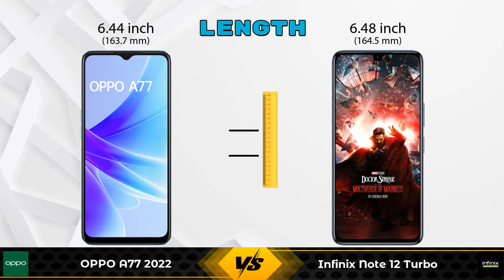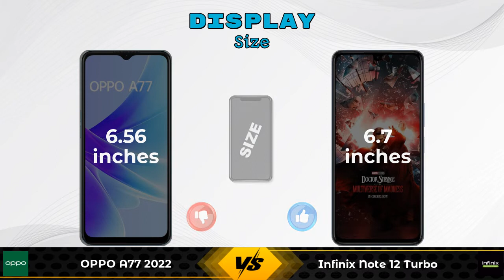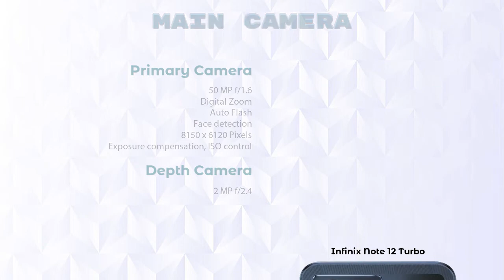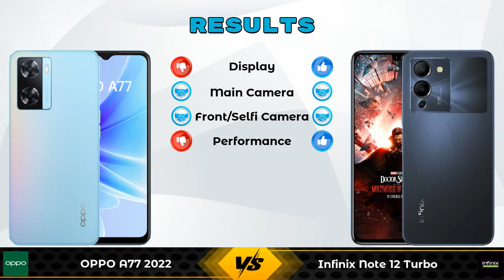OPPO A77 2022 Vs Infinix Note 12 Turbo - Full Comparison [Full Specifications]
In this Video we are Comparing OPPO A77 2022 Vs Infinix Note 12 Turbo with [Full Specifications].

Variant Details:
4 GB / 64 GB - 15499

Variant Details:
8 GB / 128 GB - 14999

OPPO A77 2022 Vs Infinix Note 12 Turbo full specifications
Infinix Note 12 Turbo Vs OPPO A77 2022 full specifications
OPPO A77 2022 Vs Infinix Note 12 Turbo comparison
Infinix Note 12 Turbo Vs OPPO A77 2022 comparison